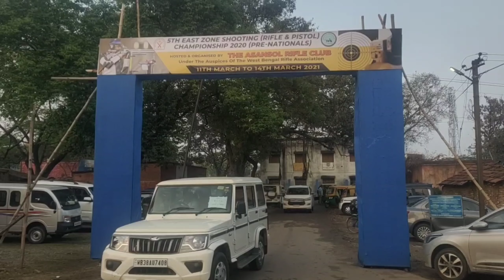RIFLE SHOOTING CHAMPIONSHIP(East Zone) || ASANSOL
5th East Zone Championship-2020